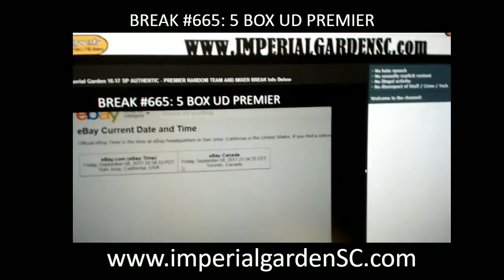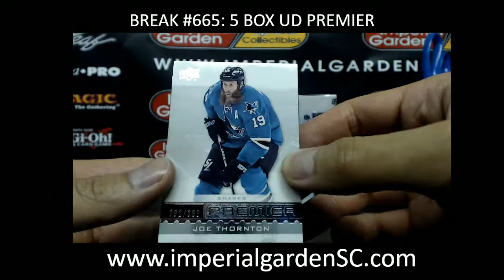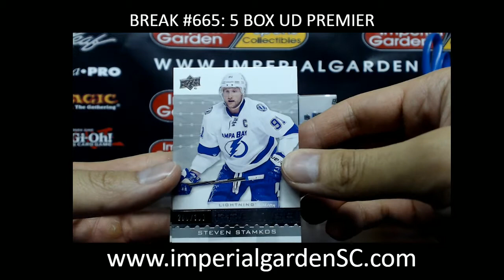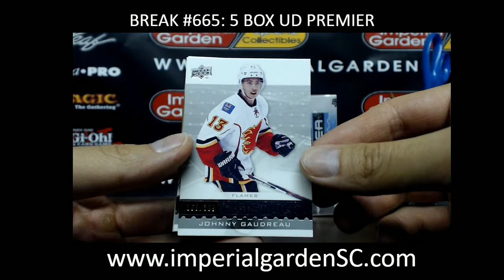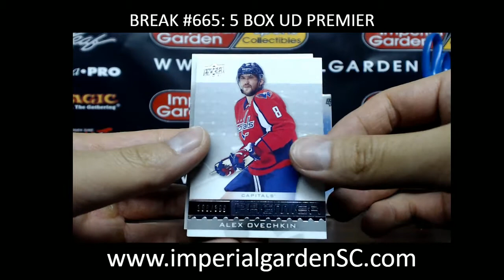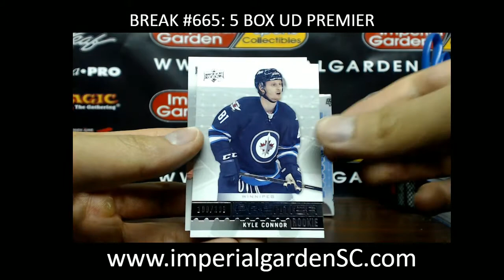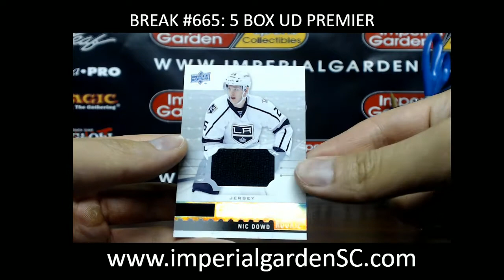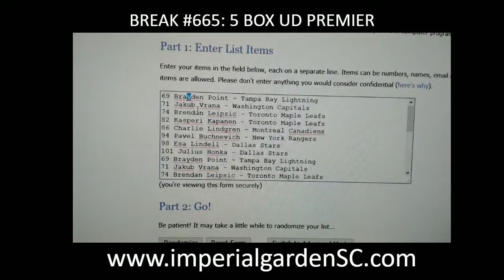*MOJO* Case Break #665: 16-17 UD PREMIER 5 BOX INNER CASE BREAK HOCKEY NHL